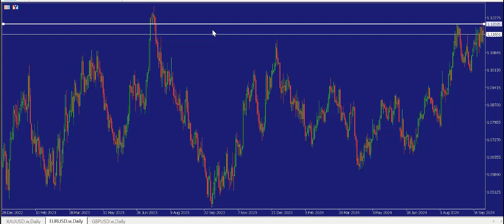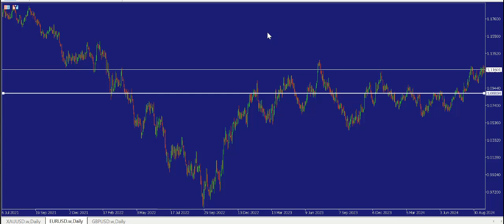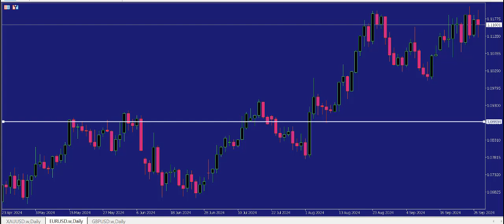EUR USD সাপ্তাহিক এনালাইসিস 05 October 2024 পর্যন্ত, Weekly Technical Analysis EUR Dollar, ForexTips